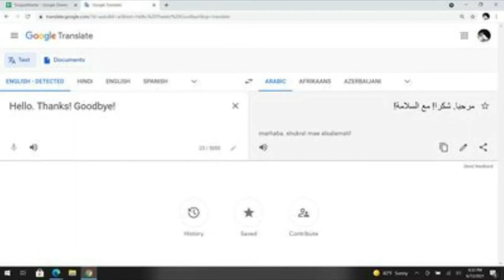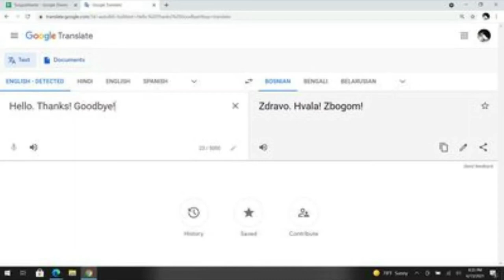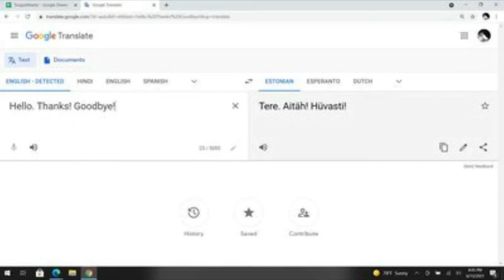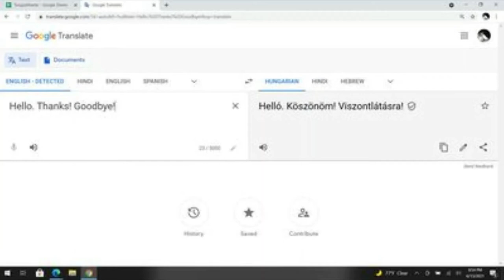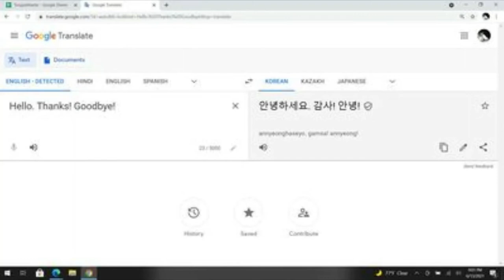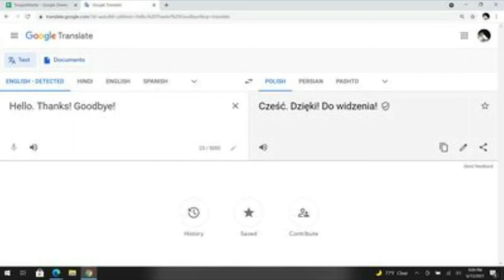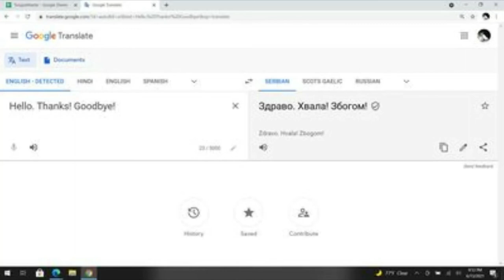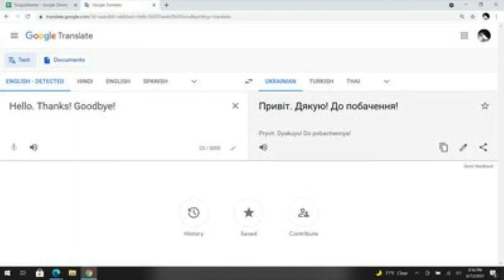Basic Howdy-Doodies in the World's Languages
Break the ice, impress your friends, parents and teachers with this simple video.
In under 10 minutes, you can learn something about the world of languages. Apologies for those as yet unavailable.